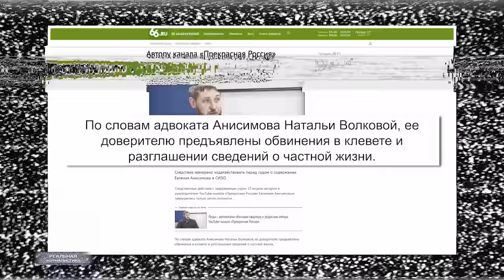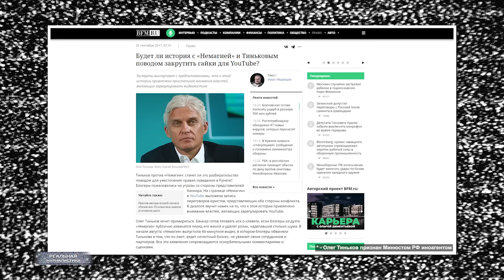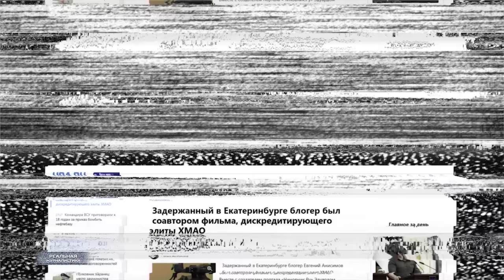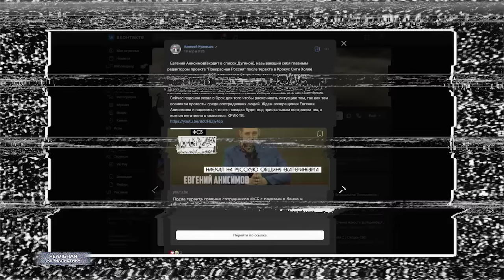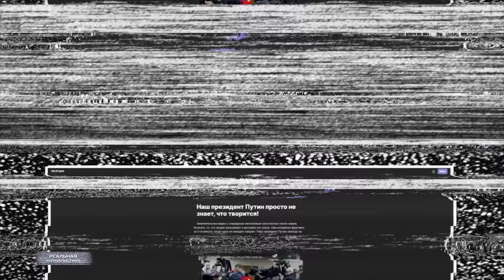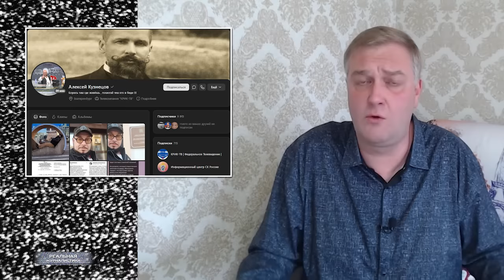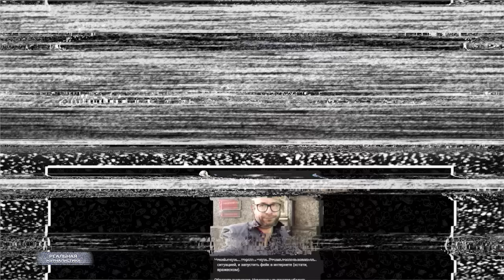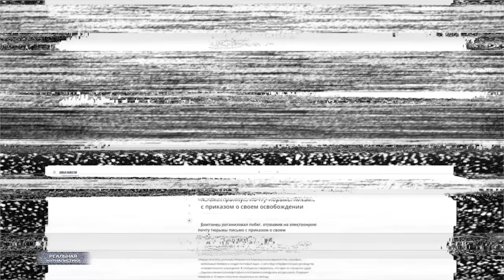СВОИХ НЕ БРОСАЕМ! Прекрасная Россия, Екатеринбург, арест журналиста Анисимова. Что это было?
Мы своих не сдаём! За эти два дня мне пришлось совершить очень много звонков... в том числе, в очень высокие кабинеты. Пришлось многое понять про людей. Кто-то зассал, а кто-то наоборот. Я понял главное - Анисимов не ссыт, а я - тем более!